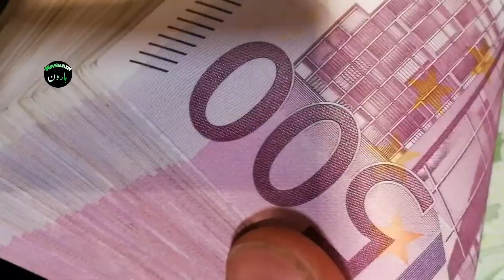Animal Which Is Responsible For most Of The Human Deaths In The World | Hasnain Haroon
Today you are going to knew about the Animal Which Is Responsible For most Of The Human Deaths In The World. Guys did you hear about Mr Ugly competition in which most ugliest men around the world take part. Did you know about a woman with the longest beard in the world. There is a tree shrimp animal which loves to eat spices just like humans. So this video is full of amazing information. Watch till the end and don't forget to give us thumbs up at the end of the video.